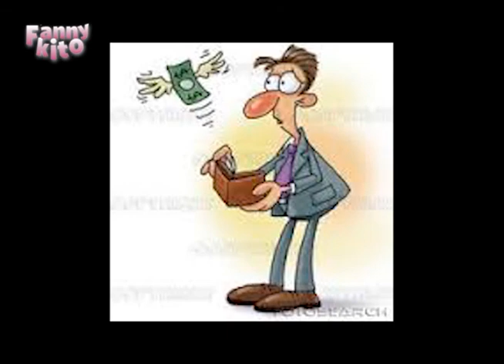PATRICIA EROLES E A ADVOGADA JANE MARTINS, DÃO DICAS E SOLUÇÕES PARA O ENDIVIDAMENTO BANCÁRIO.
Confiram dicas, cuidados, normas e soluções jurídicas para o endividamento bancário, com a advogada Jane Queila martins